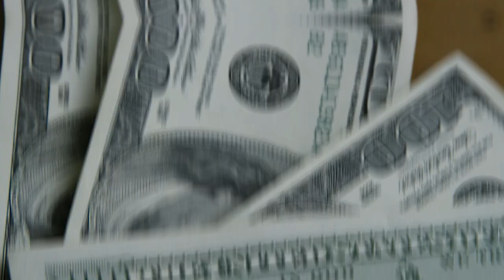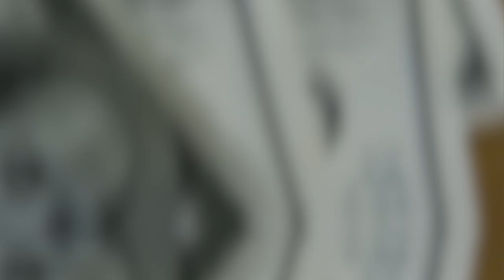💳CARTÕES DE METAL, FIQUE POR DENTRO DE TODOS! MEUS 16 CARTÕES DE CRÉDITO DE METAL, VOCÊ SABIA?